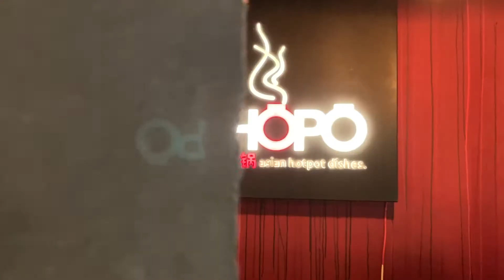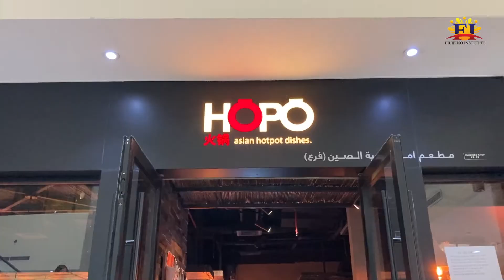Another Food Trip with the Team at HOPO Restaurant Satwa Dubai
Talaga namang Food Trip is part of Prod Team itinerary every tuesday.

this time napasugod sila sa Hopo Restaurant sa Satwa Dubai

Boodle fight is real. Tara sabay sabay tayong manuod.